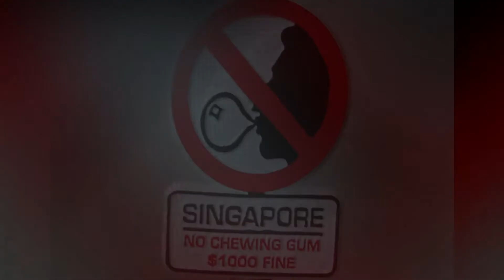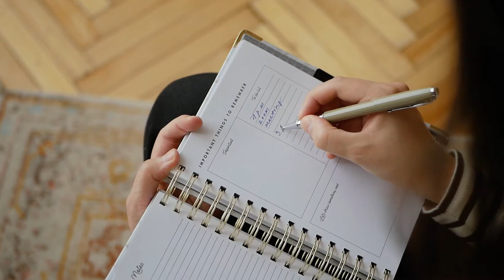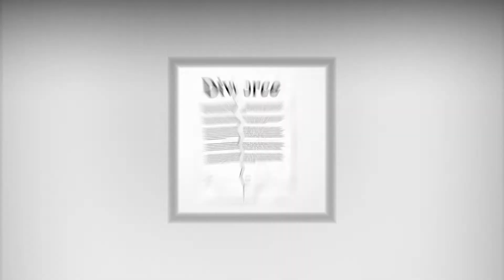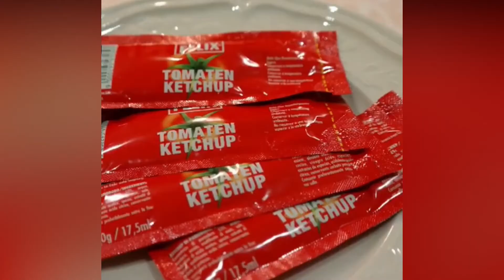Strange & Crazy Laws That Still Exist Around The World | दुनिया की अजीब कानून |TrueZilla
There are lots of rules and laws that we have to follow. But some places around the world have laws that are so strange, it’s hard to believe they’re real or even necessary. Don’t take our word for it—check them out!

 1. In Milan, Italy, it is illegal for citizens to frown in public—unless they’re at a funeral or visiting           someone in the hospital.

2. It’s illegal to chew gum in Singapore. In fact, no gum is bought or sold here. The law is said to  be in place to keep public spaces clean.

3. In Mexico, it is illegal for bicyclists to lift their feet off the pedals while riding as this might cause them to lose control of the bike.

4. In Switzerland, it’s against the law to flush a toilet after 10 p.m. in an apartment building.

5. Why did the chicken cross the road? Who knows? But it better think twice about doing that in Georgia. There, it’s illegal for a chicken to cross the road!

6. In other chicken news, there is a law in New Zealand that states you cannot fly with a rooster in a hot air balloon.

7. In Baltimore, Maryland, it’s illegal to bring a lion to the movies. And we’re not lyin’!

8. It’s illegal to drive a dirty car in Russia.

9. According to a law in Scotland, you must allow someone into your house if he knocks on your door and needs to use the bathroom.

10. In Oshawa, Ontario, it is against the law to climb a tree.